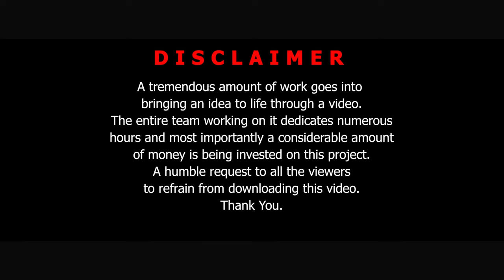Viva Sao Joao /New Konkani Song 2022/Goan Sao Joao Song by Domnic Colaco!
Viva Sao Joao Song by DOMNIC COLACO. My sincere thanks to Nazu for helping me out for this project and his friends who whole heartedly supported me. May the Almighty bless you all.

Cast
Fiona Fernandes
Joel Fernandes
Scott Braganza
Josephine Dias
Cleto Dias
Swinton Dias
Shanily Viegas
Sripad Ramnath Shetkar
Saniya Shetkar
Sanjana Kanekar
Purvi Kanekar
Giben D'costa
Osben D,costa
Remezia D'costa
John Mario
Kisha Cardozo
Jerry Cardozo
Emina Cardozo
Clevia Cardozo
Bibiana Pinto
Cynetra Dias
Mr. Luis

Lyrics: Eperry
Singers: Jennifer Fernandes, Domnic Colaco, Bongisio
Music & Mastering: Chrisa Correia
Video/Editing: Noel Fernandes

Band ROUTE  67
Jennifer Fernandes- Vocals
Domnic Colaco-Vocals/ Guitar
Romeo-Rhythm Guitar
Bernard- Bass Guitar
Sally-Keyboard
Royston-Trumpet
Victor-Saxophone
Nazu-Drums

Special thanks to:
Mr. Altone Dçosta
Fiona Fernandes
Xavier Mest Dias
Benjamin
Sushant Haldankar
Amol Kanekar
Juze Dçosta
Basilio Dias

Thanks to the management  & staff of Waterfront (Picnic Spot) Assolna.

Please Do Not Download it's a original composition and copyright protected!